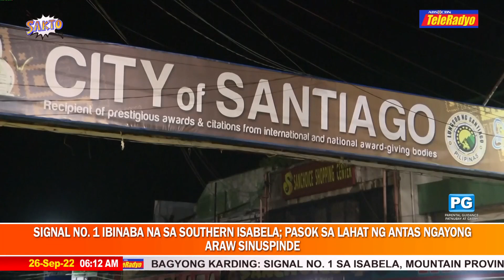Signal No. 1 ibinaba na sa Southern Isabela; pasok sa lahat ng antas ngayong araw sinuspinde